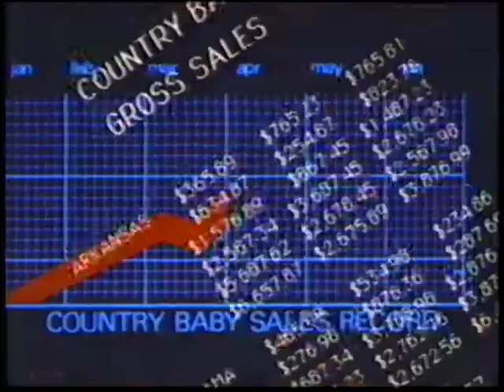Company Business 1992 rare distributors trailer promo reel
Company Business 1992 rare distributors trailer promo reel made for the video retailers.Action spy thriller starring Gene Hackman and other MGM titles! Source Vhs Screener